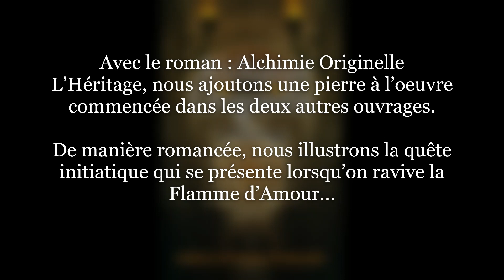3 Livres, 3 Etapes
Nos livres traitent de la quête vers la Flamme d'Amour, un cheminement qui nous guide vers la capacité de percevoir, de comprendre et de ressentir avec le cœur...
Liens :
Page de présentation des ouvrages, sur le site web d'Aurélie :